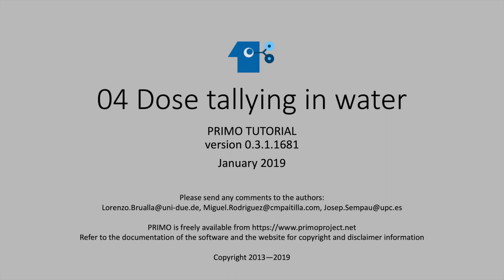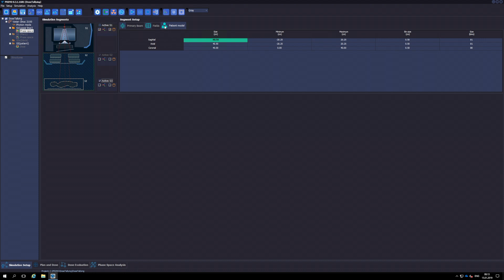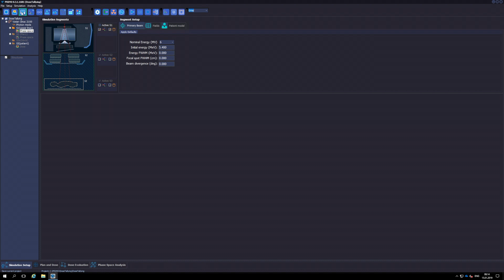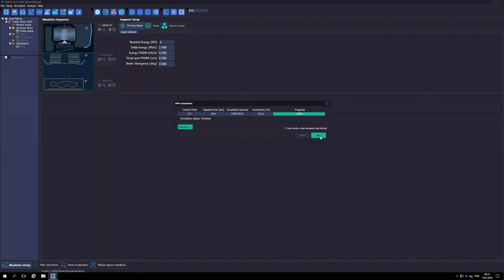PRIMO tutorial: 04 Dose tallying in water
PRIMO is a Monte Carlo dose verification system for external beam radiotherapy. It uses PENELOPE and DPM as Monte Carlo engines.

The video describes how to tally an absorbed dose distribution in a water phantom.